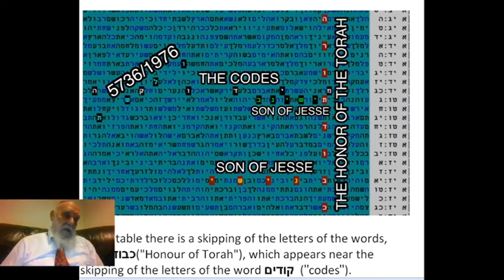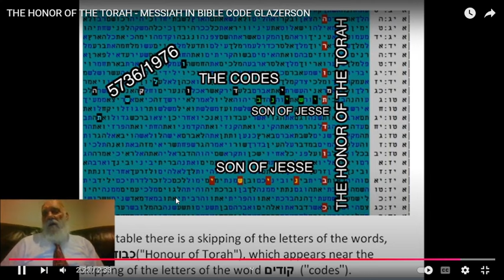Bible Code in purpose of Creation (Honor of GOD) Messianic (faith in GOD) Matityahu Glazerson